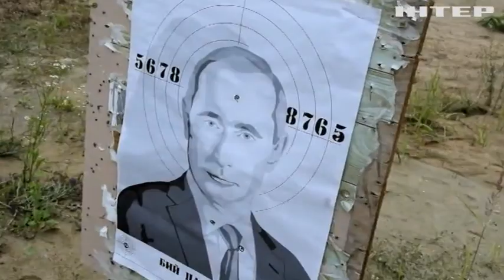Білоруський рубіж: на Волині укріплюють прикордонну смугу